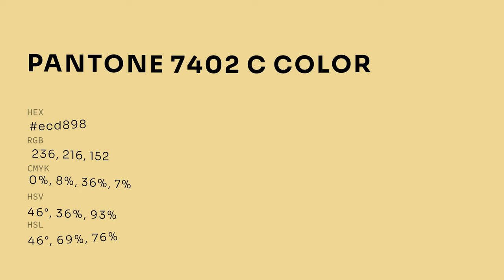color ecd898 hex color - Yellow color - Cool color ecd898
What color is ? ecd898 hex color - Yellow color - Cool color ecd898

Hex ecd898 Color Code is also known as color.

Hex ecd898 Color code in RGB color code model is created after adding 92.55% red color, 84.71% green color and 59.61% blue color.
Hex ecd898 Color code in CMYK color (process color) code model is generated after subtraction of 0% cyan, 8% magenta, 35% yellow and 7% black.